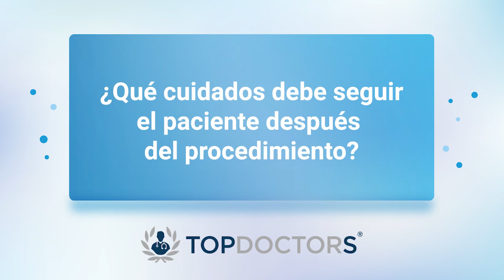Cirugía de Columna: Tratamiento especializado por ortopedistas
La Cirugía de Columna, una rama de la Ortopedia, se enfoca en diagnosticar y tratar patologías relacionadas con la columna vertebral cuando el tratamiento médico no es efectivo. Las opciones quirúrgicas varían desde procedimientos pequeños como bloqueos foraminales hasta instrumentación lumbar o cervical más extensa.

El Dr. Dante Gallardo Arrazola se formó como Médico Cirujano en la Universidad Autónoma Benito Juárez de Oaxaca (UABJO), cursó la Especialidad en Ortopedia y posteriormente la Alta Especialidad en Cirugía de Columna Vertebral ambas en la Universidad Nacional Autónoma de México (UNAM).